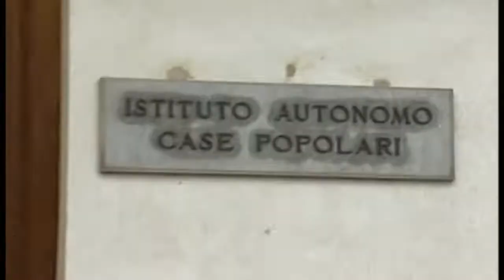si apre il bando per l’assegnazione di alloggi di edilizia sociale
Da domani, giovedì 17 marzo, si apre il bando per l’assegnazione di alloggi di edilizia sociale, disponibili a Biella.